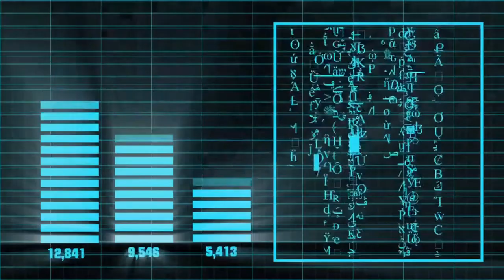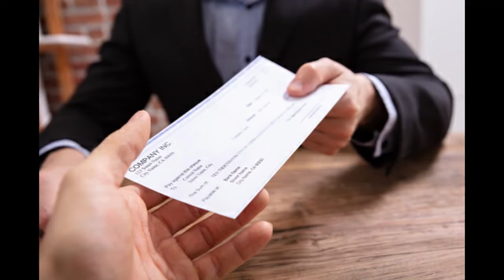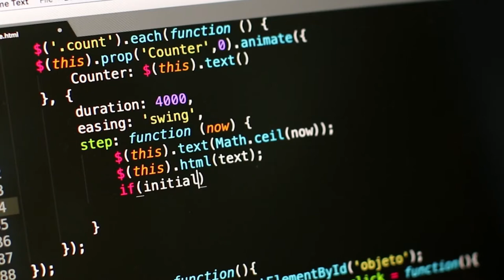How A Professor Made His Fortune By Investing In Google?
This video is about David Cheriton, a professor at one of the most renowned colleges in the world. This man was able to invest in Google in its early days when big companies like Yahoo failed to do the same. Equipped with the right vision and knowledge, he founded and invested in various companies which in turn made him a billionaire.

I had not been posting for a while but I'll be regular from now on.